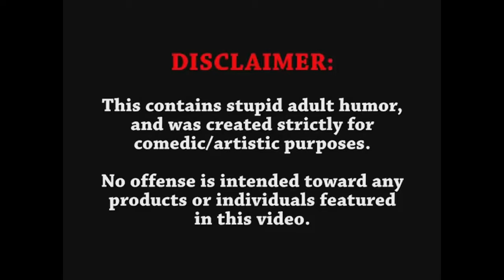PSL Gods VS Coper